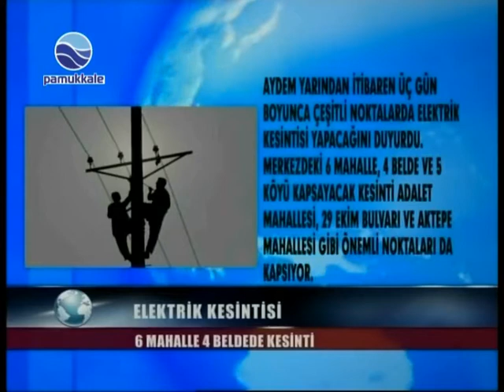DENİZLİ HABER TURU...